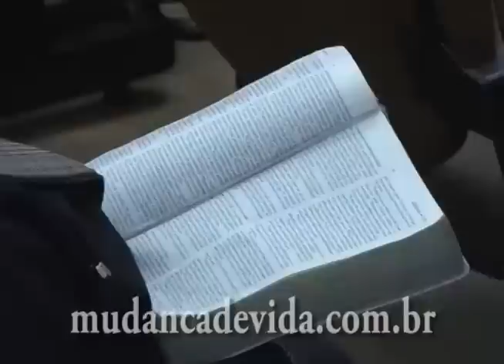Decida crer e Deus te honrará - Bispa Cléo